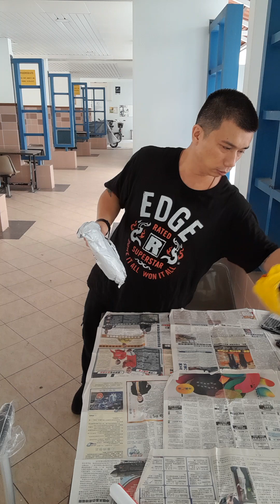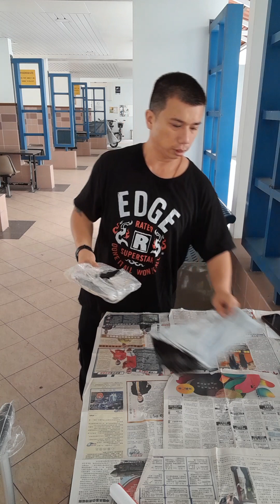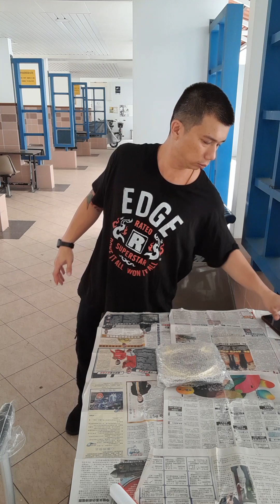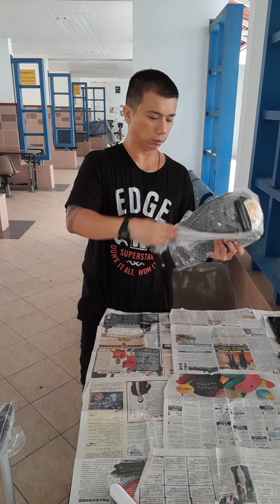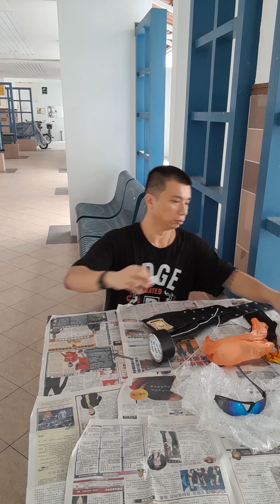Review Of WWE Rated R Spinner Championship From Lazada(October 2023)